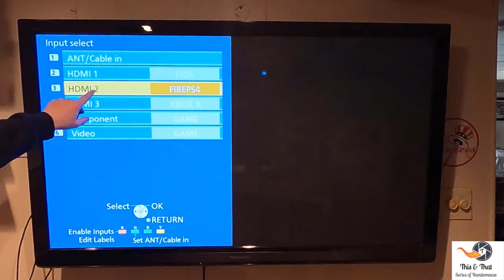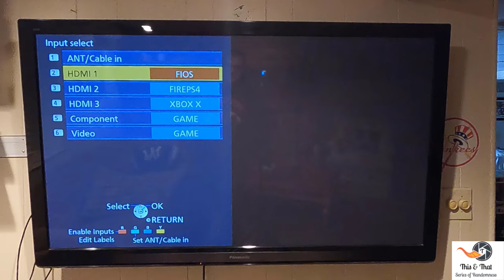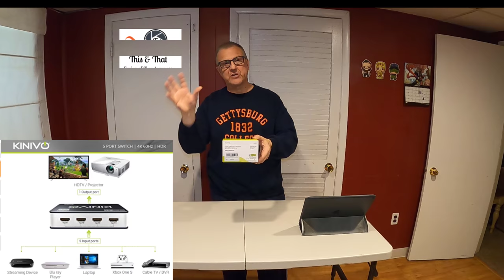This & That: Kinivo HDMI Switch Set Up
Kinivo 501BN 4K HDMI Switch